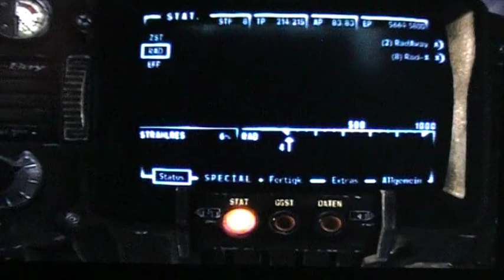Fall out New Vegas Gameplay - Eldorado Trockensee (super zum leveln) aber kein Zugang zum Tunnel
So heute mal ein älteres Video.
Aus unerklärlichen Gründen keinen Zugang zu unseren Überaschung.
Mit Ameisensoldatwheely
Video ist schon älter,aber ich stells mal rein weils ein guter Ort zum leveln ist.
Hoffe es passt trotzdem